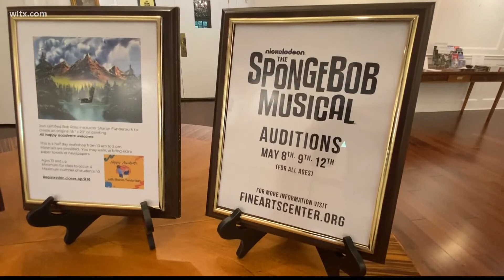The Arts Center of Kershaw County prepares for Midlands Gives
With Midlands Gives day coming Tuesday, the arts center says it's an extremely important day to keep the center alive.